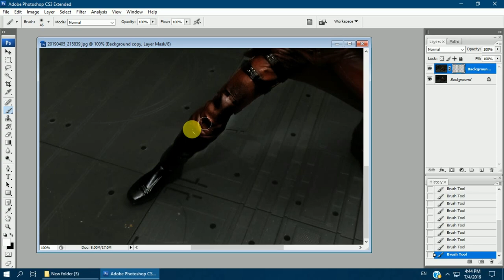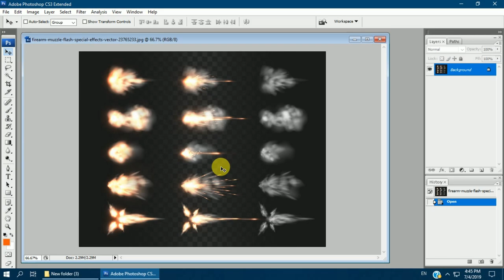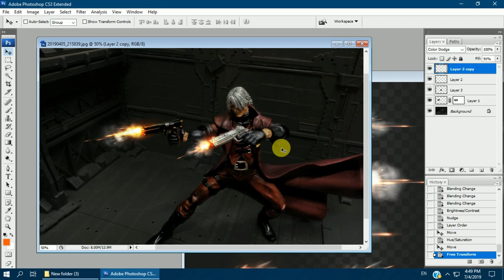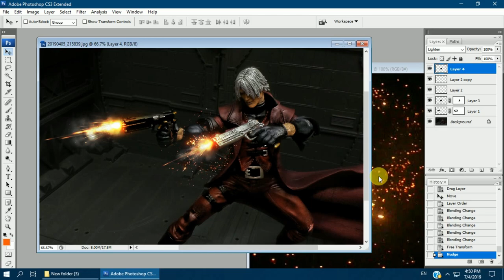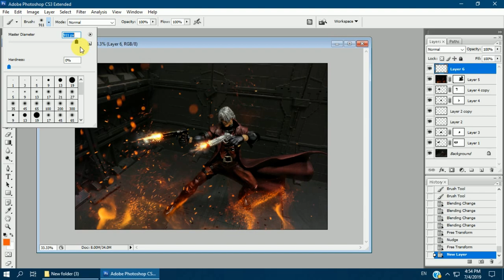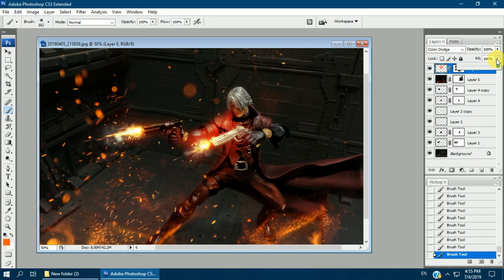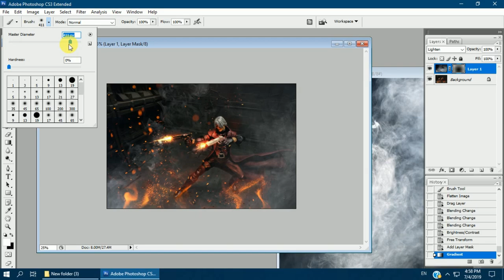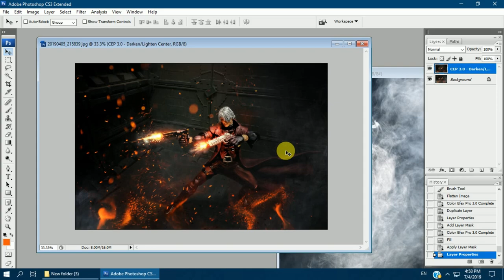Photoshop Speed Art - Dante | Devil May Cry Toy Photography